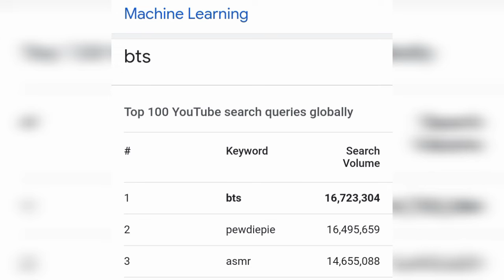জেনে নিন ৩টি অজানা তথ্য||Google সবচেয়ে বেশি চার্স করা ব্যাক্তি||ইউটিউবে সবচেয়ে বেশি চার্স করা শব্দ